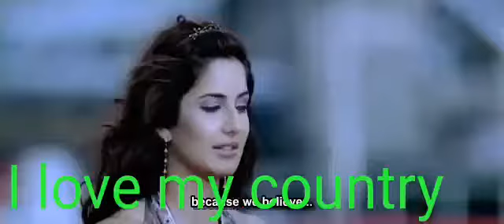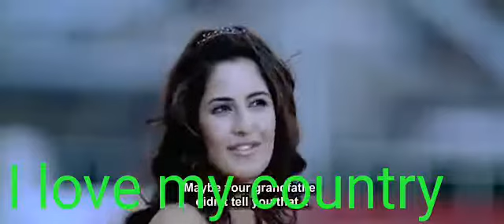February 5, 2018